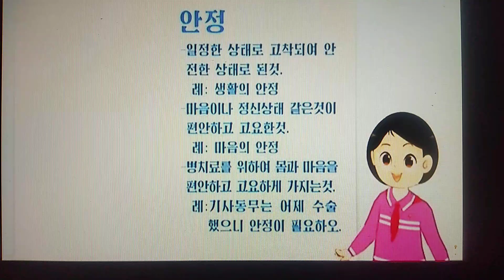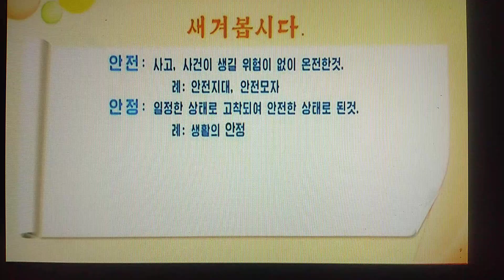우리말 상식 ２０２４年８月２５日